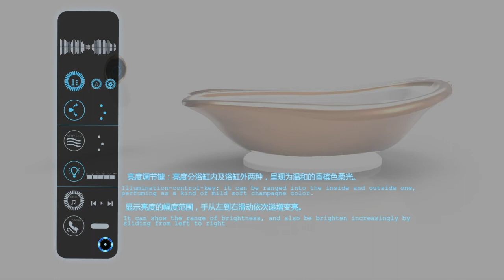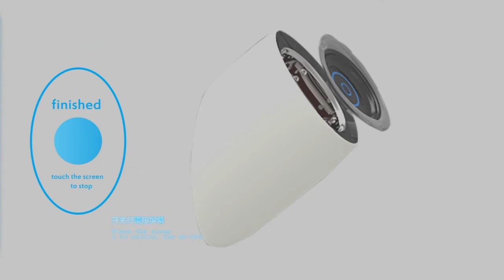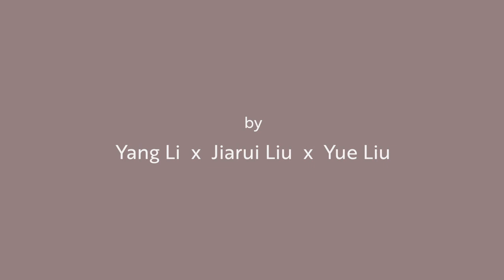CradleBath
CradleBath is a smart bathing system for the more discerning customer. This was our final project on the Systematic Design course at the China Academy of Art. We have created a completely new scenario for the user. In particular, we have improved the bather’s experience with a wheel driving structure under the bathtub, in order to deepen the emotional attachment between them and the product through the creation of a swing effect while having a bath.

Design | Yang Li, Jiarui Liu and Yue Liu
Camera | Guangguang Xu
Video | Ziyang Cai and Yue Liu
Music | Time Stands Still by Kenji Ito, Return To Your Ladyfriend by Rob Simonsen
Bachelor of Arts - Industrial Design
China Academy of Art
2015